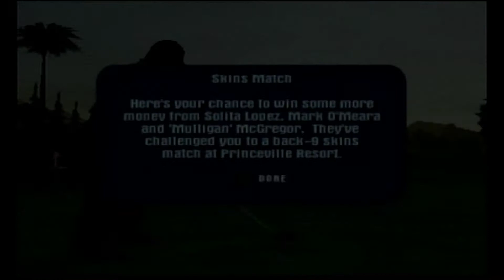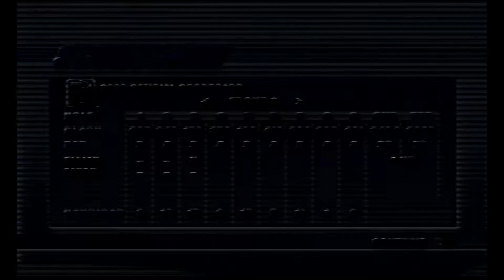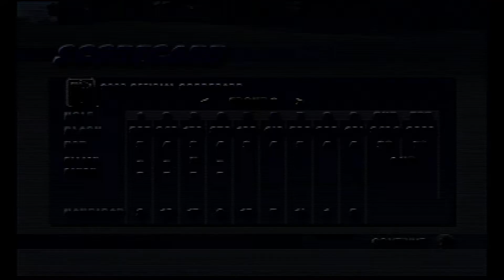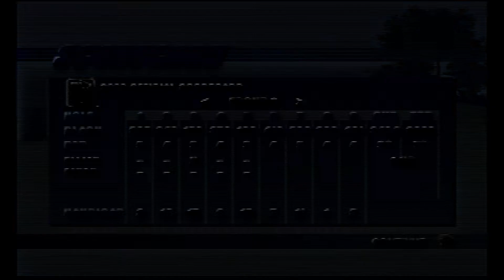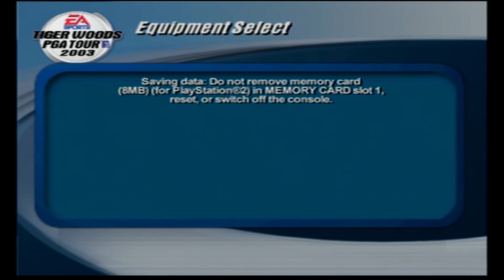Tiger Woods PGA Tour 2003 - Part 8 - Brad Faxon